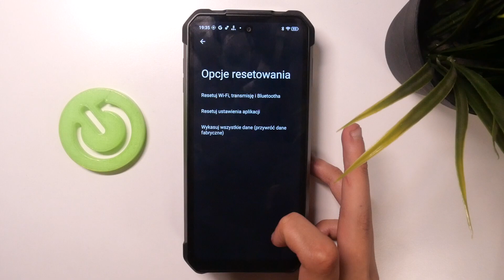UNIHERTZ 8849 TANK 3: Jak Wykonać Hard Reset - Przywróć Telefon do Ustawień Fabrycznych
Odkryj, jak przeprowadzić hard reset swojego telefonu UNIHERTZ 8849 TANK 3 za pomocą prostego poradnika. Przywróć urządzenie do stanu fabrycznego i rozwiąż problemy z wydajnością lub oprogramowaniem.

Jak wykonać hard reset na UNIHERTZ 8849 TANK 3? Czy hard reset usunie wszystkie dane z telefonu? Co zrobić, jeśli zapomniałem hasła do swojego telefonu UNIHERTZ 8849 TANK 3? - Czy hard reset powoduje utratę danych zapisanych na karcie SD? Jakie są korzyści przeprowadzenia hard resetu na UNIHERTZ 8849 TANK 3? Czy istnieje ryzyko utraty danych podczas hard resetu? - Jakich kroków należy przestrzegać, aby bezpiecznie wykonać hard reset?